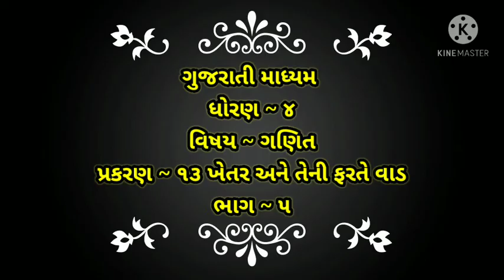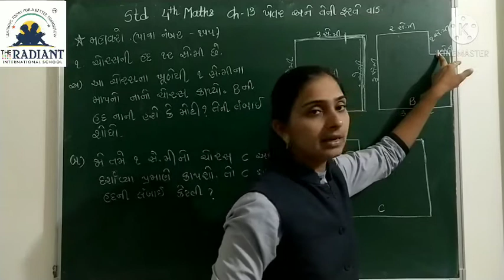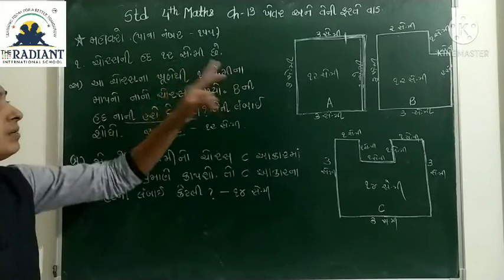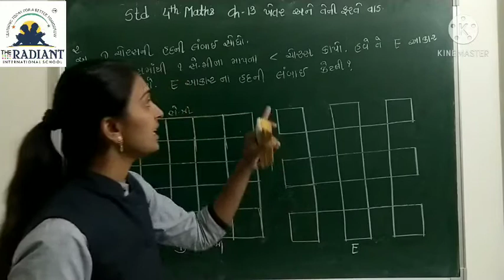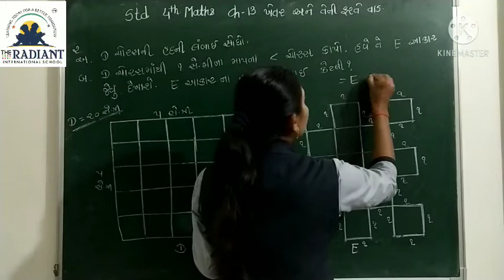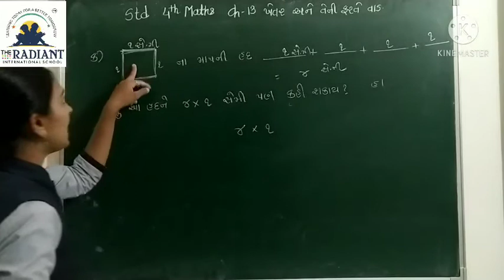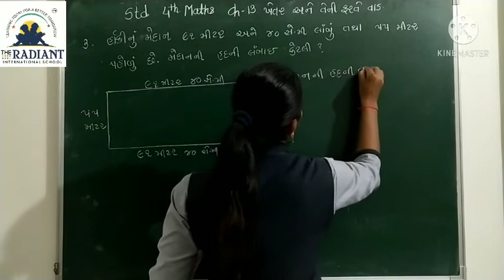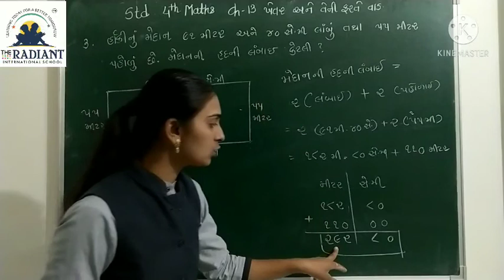GUJ MED STD 4 MATHS CH 13 ખેતર અને તેની ફરતે વાડ PART 5 mp4